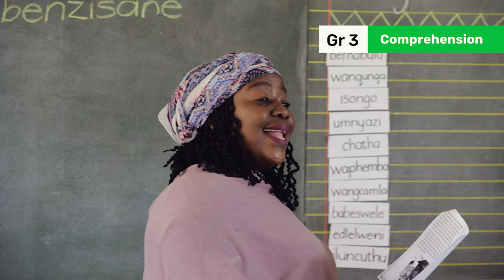160. Activities to Demonstrate Comprehension